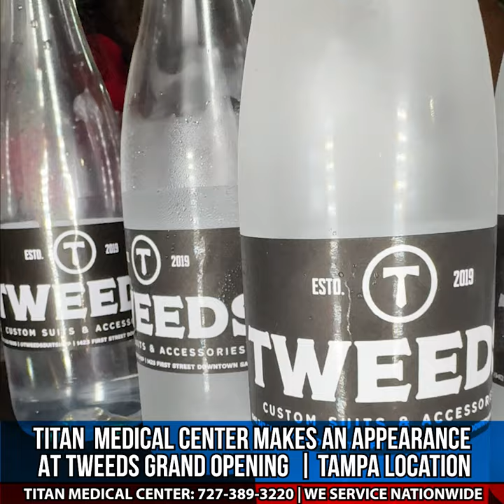Titan at the Tweeds Grand opening in Tampa!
TeamTitan had a great time at the Tweeds Grand Opening recently here in sunny Tampa Florida! We had two of our lovely Titan models helping showcase the event!